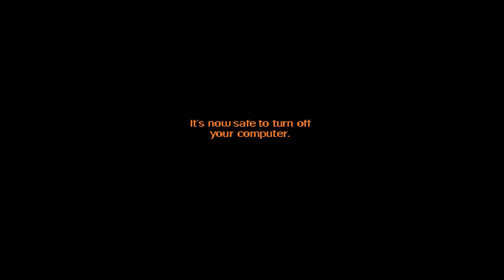Moonhorse Reads: "Memoirs Of A Beard Magnet - The Hills Have Bears - Part 2: The Tragic Legbeard"